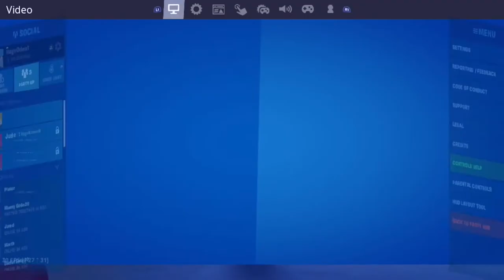Fortnite #23 (Team Rumble North America East)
Video Has Been Shorted Due To The Fact That We Are Eating Crabs